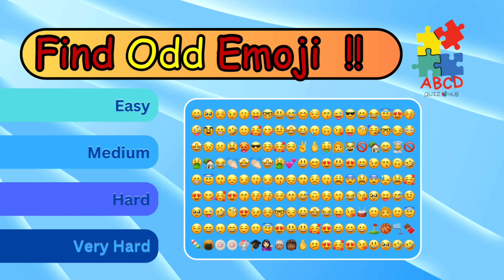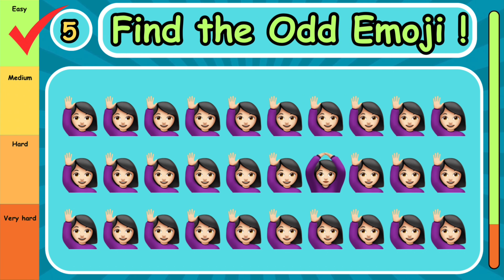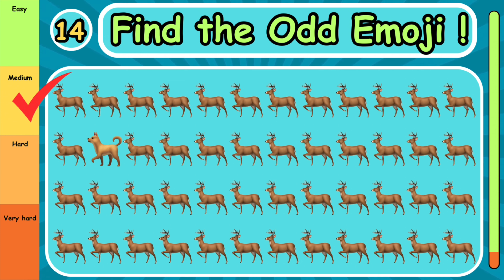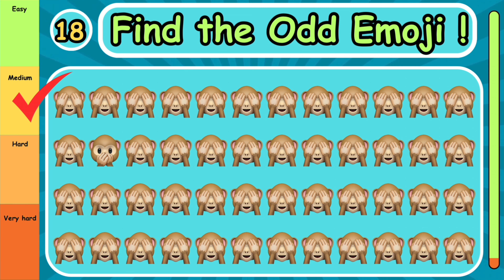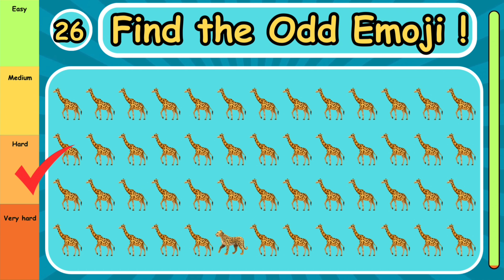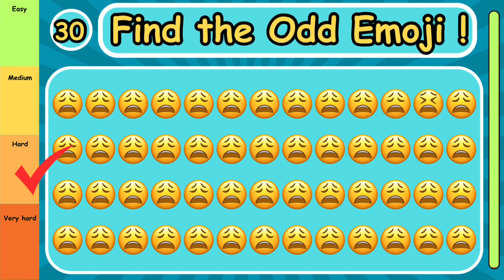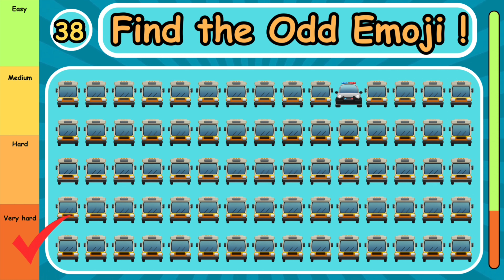Guess the Odd Emoji out | Quiz Time | ABCD Quiz Hub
Can you guess the odd emoji out . I've prepared a wide range of questions that will test your knowledge on a variety of topics.

Whether you're a trivia pro or just looking for some brain-teasing fun, this quiz is for you!

🏆 Keep track of your score as we progress through the quiz. Can you answer them all correctly? Share your results in the comments below!